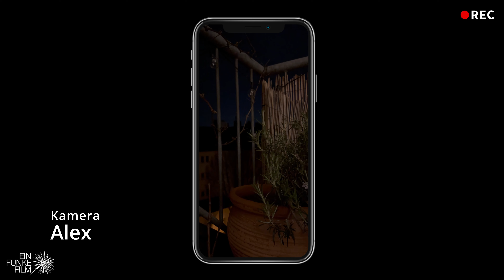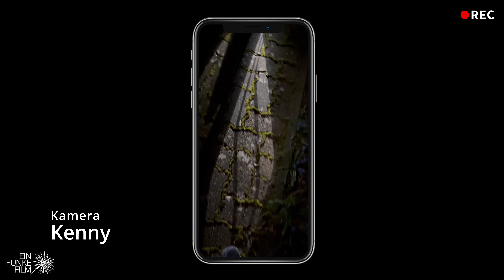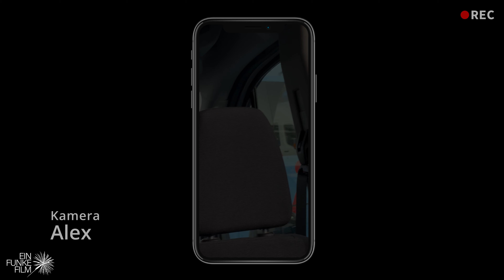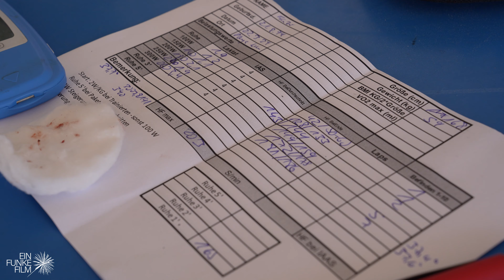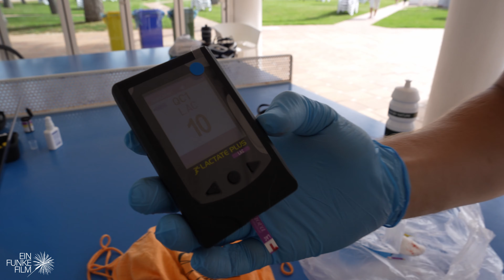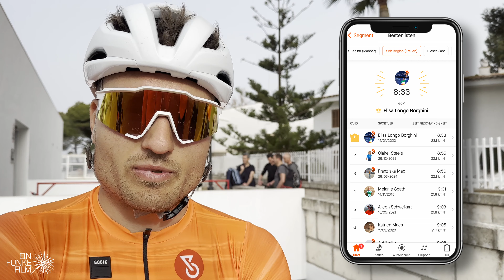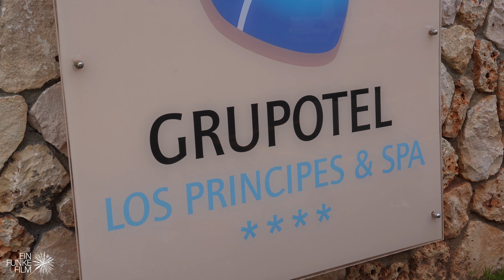DOKU: 7 Tage Mallorca Trainingslager 2024!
Schweiß, Kohlenhydrate und Asphalt passen genauso gut als Beschreibung wie Meer, Berge, Schilf und Wind. Wir nehmen euch mit in unsere Trainingslager Woche auf Mallorca. Abwechslungsreiche Strecken, emotionale Momente und körperliche Tiefpunkte bilden das Highlight unserer Doku und liefern einen authentischen Blick hinter die Kulissen.

Wenn du dich als "Radsport verrückt" beschreibst, dann kommst du an dieser Doku nicht vorbei.

Unser Sporformance Team nimmt euch eine Woche mit. Kenny und Laurin bilden die sportfachliche Sperrspitze und Alex, sowohl als Athlet und als Mann hinter der Kamera, hat jeden Moment für Euch eingefangen.

Schaut gerne bei @alex_funke_film  auf seinem Kanal vorbei.